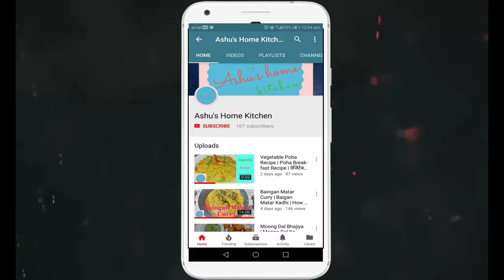BrinjalStuffed Recipe | Baingan Masala Bharwa | How to cook Traditional Brinjal Masala stuffed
Namaste Friends !!!
Welcome to Ashu's Home Kitchen By Ashu Shukla
Today, I am showing in Ashu's Home Kitchen the Stuffed Brinjal recipe, Which is a well-known recipe in Indian cuisine, In Indian, this recipe also knows with various names such as Baingan Masala Bharwa, Bharwa baingan, Kalonji baingan etc. Cooking it traditionally is a challenge nowadays, here I have the recipe preparation with the use of “ Sil Batta ” which is grinding equipment of Indian villages.  Try this recipe at your home you will definitely surprise with the recipe taste, it will really make you crazy...

Brinjal Stuffed Recipe @
Ingredients
500 gm brinjal
Oil 4 tbsp (mustard oil)
10 cloves garlic
3 nos green chili
1-inch ginger
Coriander leaves
1/2 tsp Turmeric
1/2 tsp red chili powder
1 tsp coriander powder
1 tsp cumin powder
1/2 tsp chili flakes
Salt to taste
3 tsp mustard seeds
3 tsp fennel seeds
2 tsp onion seeds
2 tsp coriander seeds
1 tsp cumin
1/2 tsp Ajwain
1/2 tsp black pepper crushed
Pinch of Asafoetida
2 tbsp Gram flour

The product which I Used:-
Camer memory card
Microphone Devices (Black):-
Monopod Camera Tripod
Microwave Oven
Water Steel Bottle
parchment paper
pizza tray
non-stick cookware
Wooden Stick(Grilling)
Electric Kettle
Mixing Glass Bowl
Measuring Cups & Spoons
Stainless Steel Sieve
Hand blender
Knife Set
Wooden Chopping Board
Tea Pan
Spatula and brush
Oven Gloves
Pizza Cuter
Silicon Spechul